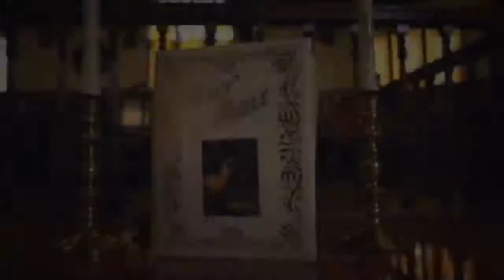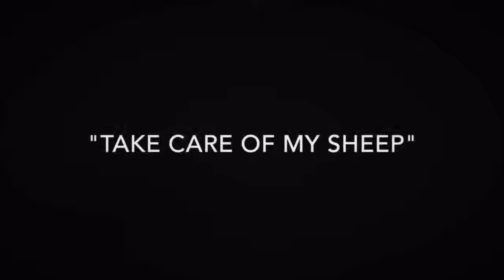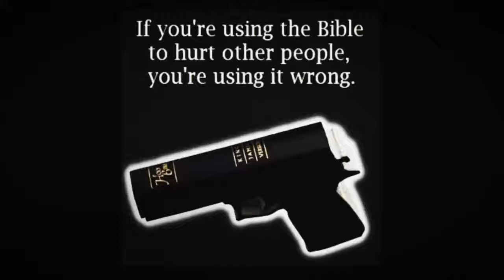The pulpit is NOT meant to destroy people, it's meant to HELP them.